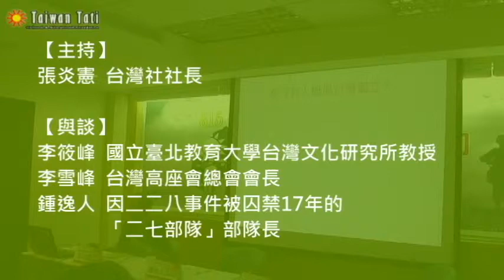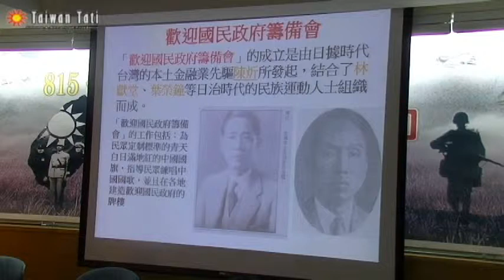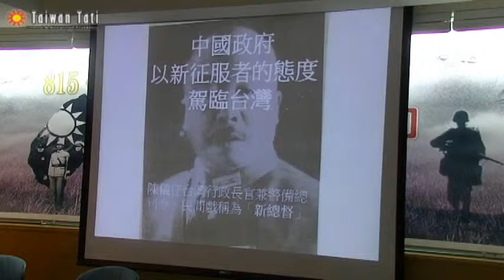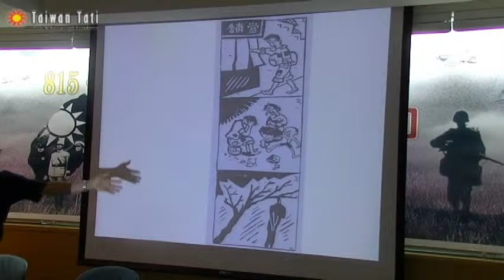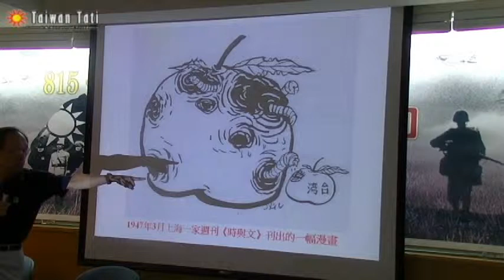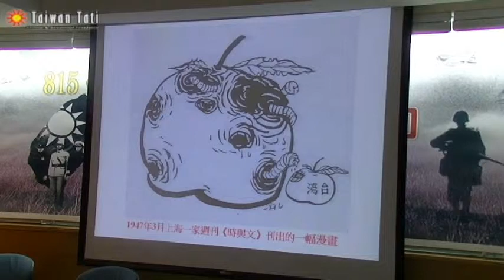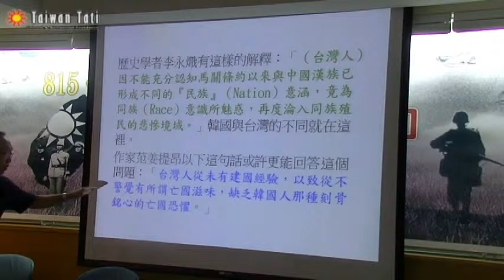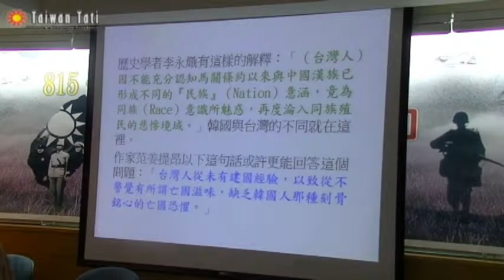815終戰日【台灣命運的分叉路口】座談會_李筱峰1/4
1945年8月15日中午12時整，日本天皇裕仁通過電台廣播向日本民眾宣讀《終戰詔書》，宣布無條件投降。9月2日，聯合國太平洋戰區總司令麥克阿瑟的第一道命令，指派中國戰區司令蔣介石派代表來台灣接收。蔣介石派陳儀來台，在10月25日接受日本投降。10月25日是中國國民黨欽定的「光復節」。中國國民黨政府在這一天接收台灣，並據此統治台灣，台灣人墜入另一個苦難時代，又再次被殖民統治，任人宰割。

第二次世界大戰後，殖民地紛紛獨立建國，台灣卻在政權轉變中，由中華民國統治。8月15日，是台灣歷史反思的重要日子。日本戰敗後，放棄台灣主權，台灣何去何從？回頭看，台灣錯失了宣佈獨立的契機。台灣社主辦815‧終戰日「台灣命運的分叉路口」座談會，特別邀請因二二八事件被囚禁17年的「二七部隊」部隊長鍾逸人先生（94歲，當時人在台灣）、台灣高座會總會會長李雪峰先生（90歲，當時人在日本）以及李筱峰教授與談，究竟當時台灣人在想什麼？當獨立建國時機來臨，台灣人是否能掌握機會？回顧歷史，展望未來，且聽他們娓娓道來...